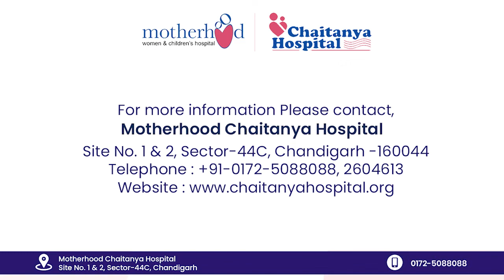Speech Development In Infants | Motherhood Chaitanya Hospital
Speech development in infant and babies is an important aspect for their overall development, as it plays a crucial role in communication, social interaction, and cognitive development. Detection of speech disorders in early stages is quite essential as once detected, there are several speech therapy for children and kids.

Get in touch with us on - Chandigarh : 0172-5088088 | Zirakpur: 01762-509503

Motherhood Chaitanya Hospitals is a leading hospital in Tricity region of Chandigarh, Mohali and Panchkula providing comprehensive, high quality and ethical medical care to citizens of the city especially in the field of women and child health.